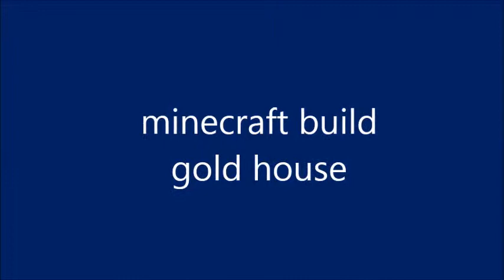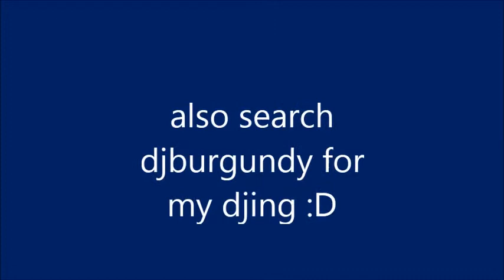gold house short build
i have started a channel that shows builds i am doing on mine craft i will eventually do videos for other games also check out my dj burgundy channel